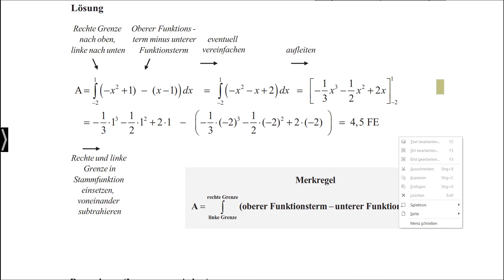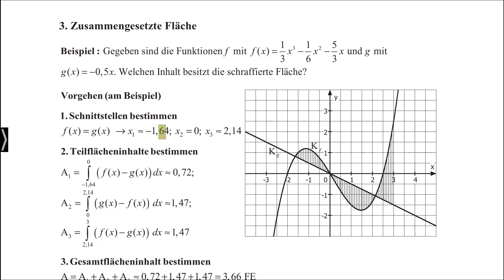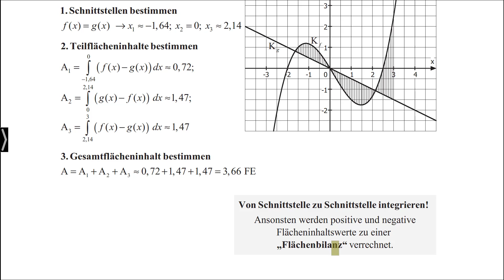Abiturvorbereitung Mathematik: Analysis - Flächeninhalt zwischen zwei Schaubildern - Stefan Rosner